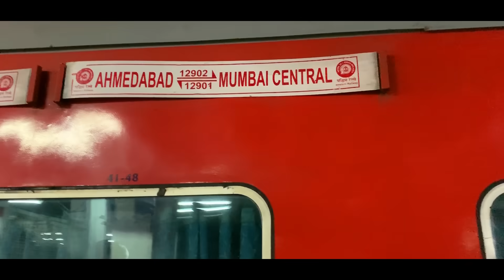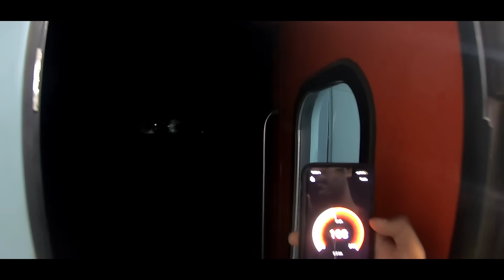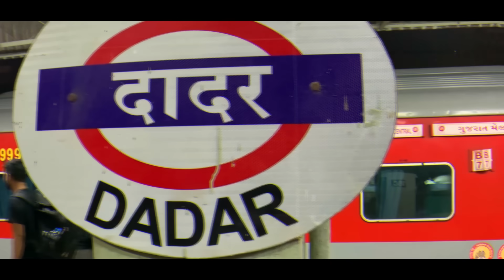Ahmedabad to Mumbai journey in VVIP Gujarat Mail || superfast with 11 AC Coaches